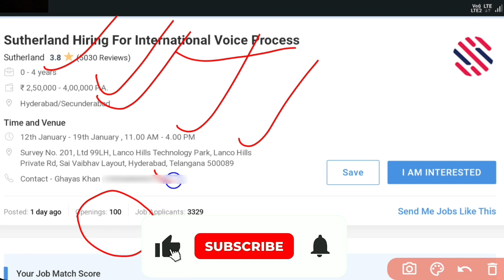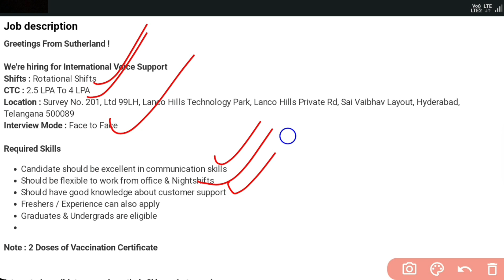Sutherland Recruitment 2023 || Jobs in Telugu || Jobs in Hyderabad || Walk-In interviews 2023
Interested candidates can share their CV on whatsapp (

HR Ghayas

Sr.Assoc-Talent AcquisitionSutherland Global Services

Jobs are taken from the following:
Naukri.com